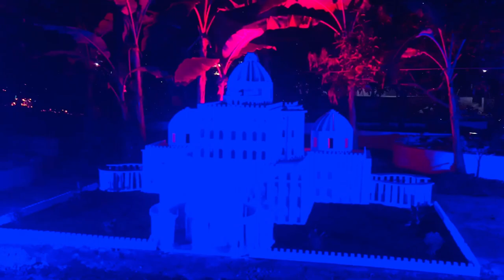Biggest crib in Kerala | Marakkar set | JOO7 VLOGS | vlog | St Alphonsa's Church Vallakkunnu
Biggest crib in Kerala | Marakkar set | JOO7 VLOGS | vlog | Must watch |
. St Alphonsa's Church Vallakkunnu, സെന്റ് അൽഫോൻസാ ചർച്ച് വല്ലക്കുന്ന്.

. DEVICE USED TO CAPTURE 📷: i PHONE 6S

SHOOTED ON: 25/12/2021

Please do like ❤️ the video and post your opinions and reviews.
As a YouTube beginner I require a big support for everyone, so please do support me and promote my Channel.